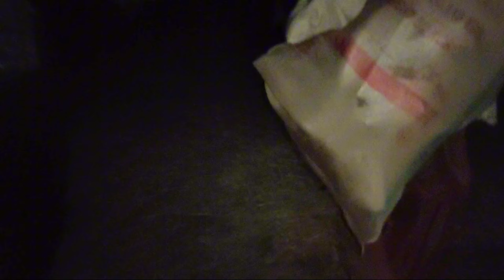Duck Hunting| Murghabi Ka Shikar| Flying Shots| Outdoor Cooking| Mitha Hunting Squad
Watch this video for amazing Duck Hunting & Outdoor Cooking with Mitha Hunting Squad. Best hunting shots and flying shots. See skilled marksmanship and blending exciting hunting moments with the joy of preparing food in nature.

Mitha Hunting Squad is all about exciting hunts and delicious outdoor cooking. Join us as we explore the wild, share hunting tales, and cook up mouthwatering meals right in nature's kitchen. From field to feast, experience the thrill of the hunt and the joy of savoring nature's bounty with Mitha Hunting Squad!

Let's explore and survive together!

Duck Hunting
Dove Hunting
Partridge hunting
Pigeon hunting
Hariyal Ka Shikar
Treron Hunting
Green Pigeon Hunting
Birds Hunting
Rabbit Hunting
Teetar ka Shikar
Kabootar ka Shikar
Jangli Kabootar Ka Shikar
Rock Pigeon Hunting
Batera Hunting
Quail Hunting
Shikar Karny ka Tareqa
Airgun ka sath Shikar
Shotgun k sath shikar
Shikar in Pakistan
Hunting in Pakistan
Watch flying shots
Pintail hunting
Teal Hunting
Shoveller duck hunting
Mallard hunting
Wigion hunting
Murghabi ka Shikar
Gees Hunting
Goose Hunting
Redhead Hunting
Konj ka Shikar
Pocherd Hunting
Gadwal Hunting
Sisi Hunting
Jackle Hunting
Chakoor Hunting
Fish hunting
Deer hunting
Hen hunting
Season 2023-24
Desi Kabootar
Jangli Murghi ka Shikar
Art of hunting
Francolin Hunting
Pheasant Hunting
Slingshot
Survival in Mountains
Season Hunting
Hunting season
Hunting wild chickens
Partridge tracking
Hunting in wilderness
Village food
Village recipe
Village lifestyle
Punjabi Vlog
Punjabi family
Punjabi culture
Falling of Pigeon
Taloor birds
Slug pusher
Ultimate birds
Long Range Hunting
Handmade slingshot
Pellet hit
Wild boar
Village secret
Hunting with airgun

Cooking
Outdoor Cooking
Wilderness Cooking
Cooking Videos
Cooking Shows
Natural Cooking
Village life cooking
Pigeons Cooking
Kabootar Pakany ka Tareqa
Teetar Pakany ka Tareqa
Dove Pakany ka Tareqa
Goghi Pakany ka Tareqa
Batera Pakany ka Tareqa
Khargosh Pakany ka Tareqa
Murghi Pakany ka Tareqa
Chicken Kabab Banany ka Tareqa
How to survival in forest
survival and Cooking
Village cooking
Rock Pigeon Cooking
Cooking tips
Cooking methods
Cooking in Mountains
Hunts and cook
Pakistani foods
Chicken karahi
Foods
Indian foods
Foods lovers
Birds recipes
Dish recipes
Catch clean and cook
Cooking on river
and many more skills.

We hold hunting and firearm licenses, adhering to Wildlife Department regulations and YouTube policies.